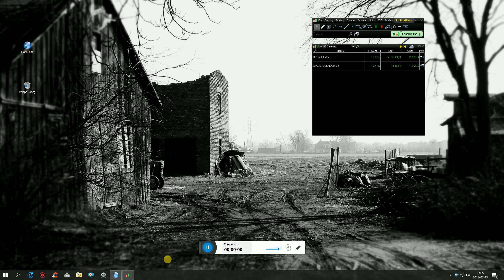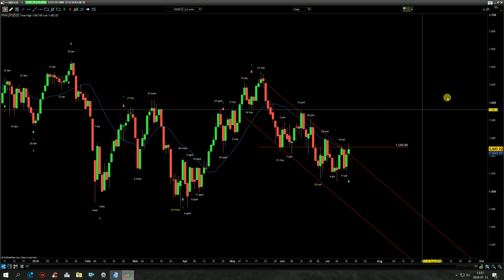OMX30 kl 14.00. Jag har köpt för uppgång. 13 juli